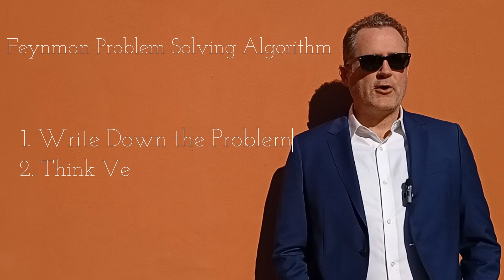Professor Matthew Loveless discusses the big alternatives in political analysis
Matthew Loveless’ short video guide to political analysis. These bite-sized, intuitive guides are perfect for students looking to get started on learning data and statistics. He uses golf to explain non-liner models, compares measuring distances in space and finding reference categories for dummy variables and more. As he says, statistics is like catching a bobcat by the tail—you better know what you’re doing!

The videos showcase the chapters themes from his book, ‘Political Analysis: A Guide to Data and Statistics’.